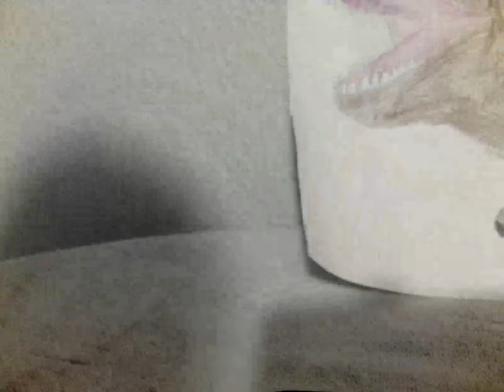five nights at rexy night 2 ( part 2 / 2 )